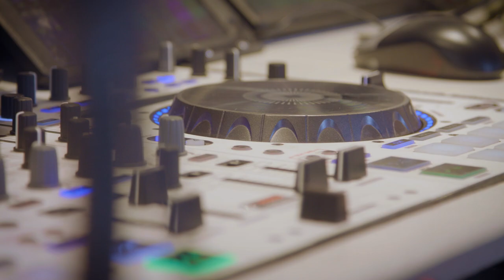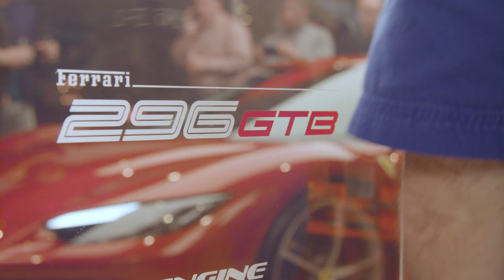The Ferrari 296GTB reveal event at Ferrari Silicon Valley.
Guests enjoyed, food, music, wine and more at Ferrari Silicon Valley while viewing the unveiling of the Ferrari 296GTB. The Ferrari 296GTB energizes the behind-the wheel experience and delivers pure excitement.